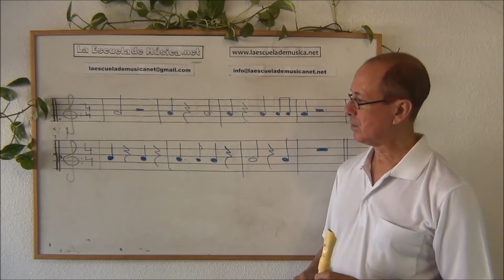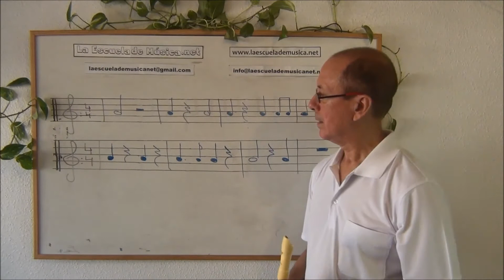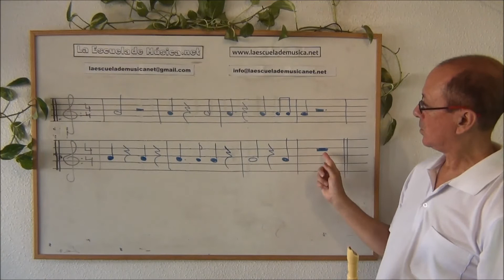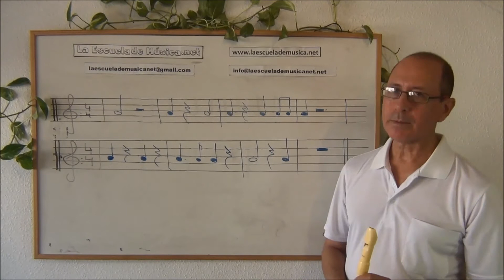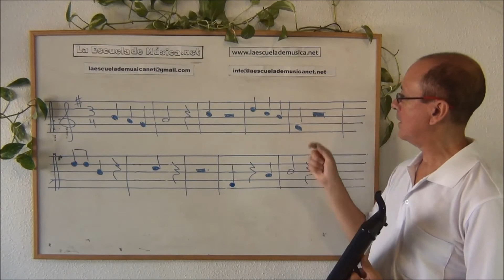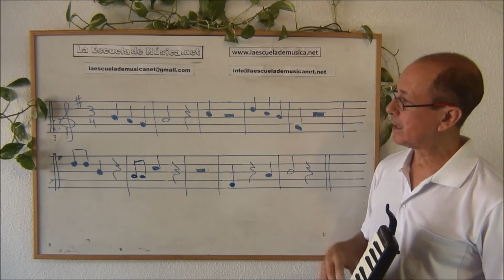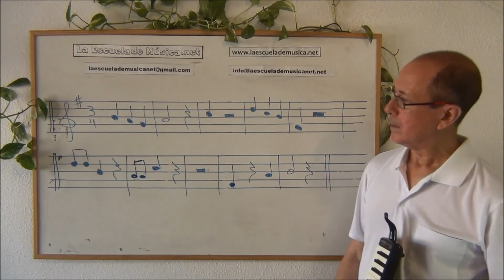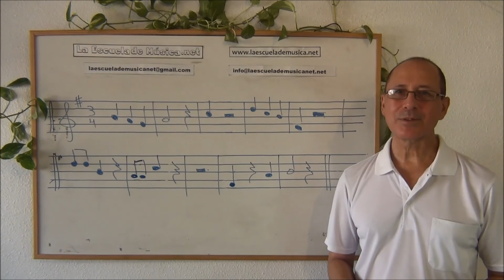Cómo leer los silencios en la partitura - Lección 29-3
Seguimos avanzando en nuestro conocimiento de cómo leer los silencios en la partitura. En este caso pues a ver un par de ejemplos algo más complicados que los anteriores. Este curso gratuito de lectura musical lo encontrarás en la página web de La Escuela de Música en el siguiente enlace

Primero veremos un ejemplo rítmico donde lo importante no son las notas sino   la combinación de figuras y silencios. A continuación veremos un ejemplo más melódico dónde se combinan diferentes notas y figuras con los silencios que ya hemos aprendido. Una vez  entendidos estos conceptos básicos el resto de la lectura musical es simplemente utilizar figuras,  silencios y compases diferentes.

Para practicar cómo leer los silencios en la partitura podemos hacer un ejercicio en el cual utilizamos solo una nota. En el primer ejemplo utilizamos la nota la,  pero podemos utilizar la nota que queramos. Lo importante es concentrarnos en el ritmo y en la combinación de silencios y figuras. Sobre todo y ya antes que nada contar correctamente los silencios. En primer lugar los contaremos en voz alta. Una vez que nos hemos familiarizado con ellos,  los podemos contar mentalmente. Cuando tocamos en compañía de otros músicos es muy importante respetar estos silencios. A veces hay que permanecer en silencio durante muchos compases,  por lo tanto hay que contarlos todos sin perderse. De esa forma podremos entrar correctamente cuando nos toque. Esto es típico en las orquestas y en las bandas.

En el segundo ejercicio en el que practicamos cómo leer los silencios en la partitura utilizaremos varias notas diferentes. De esta forma será un ejercicio mucho más melódico. Pero al mismo tiempo no hay que olvidarse de contar correctamente los diferentes silencios. En este caso utilizaremos combinaciones de figuras con silencios de negra y de Blanca. Hay que fijarse también en la armadura,  que en este caso nos indica que la nota fa va a estar alterada con un sostenido.